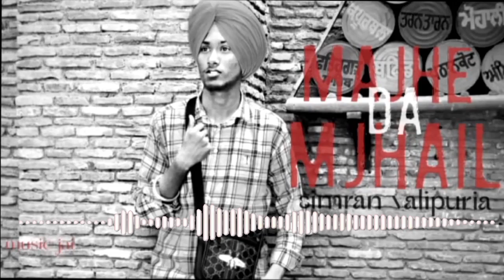Majhe da mjhail | simranjeet valipuria | ft. Amrit ramgarhia | music jai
my first song plz sport my sheare to other friends

instagram id
Jaideep id - _jxideep

Simranjeet singh - Simranjeet_953

amrit ramgarhia - _amritramgarhia